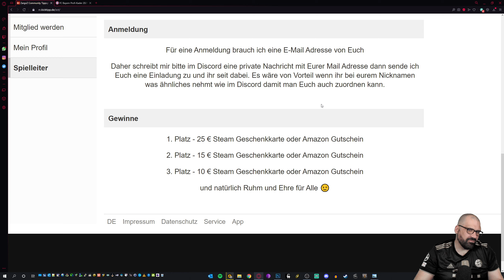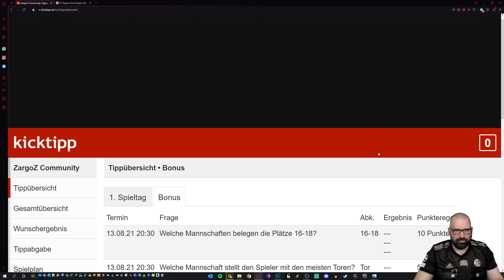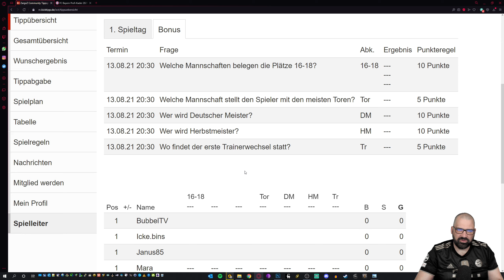⚽ Fußball Bundesliga ► ZargoZ Community Tippspiel ⚽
Aktuell ohne feste Zeiten, meistens aber 2-3 mal die Woche. Streams werden im Discord, bei Twitter und auf Facebook angekündigt.